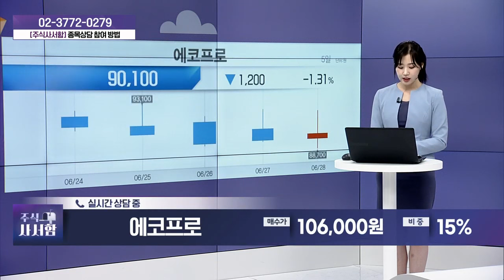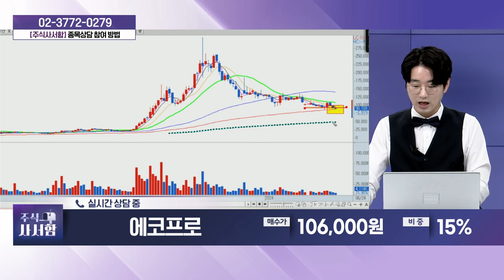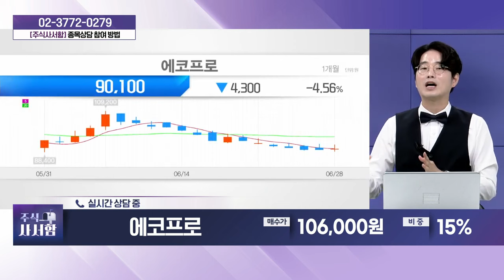에코프로(086520)_성기배, 송민석 전문가 종목상담 (20240629)